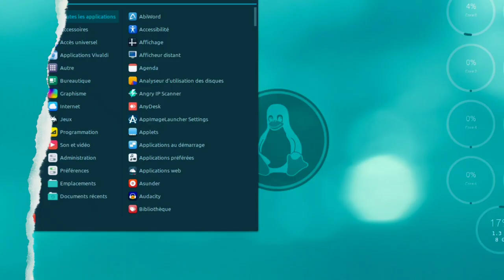Trailer Linux Mint - Le prochain ? Emmabuntüs 🤙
Merci, et à bientôt ailleurs 🤙